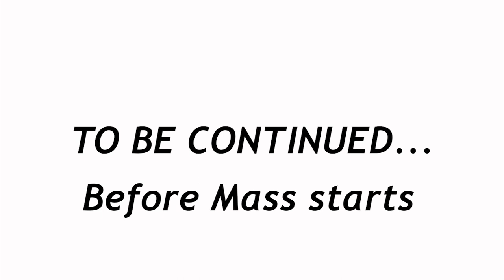3rd Sunday of Easter Trailer version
Trailer for 3rd Sunday of Easter